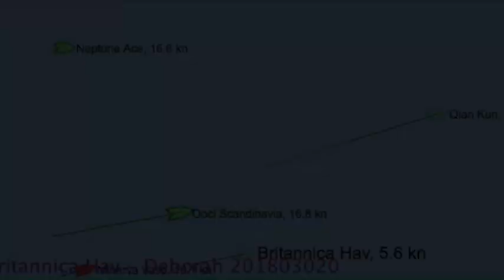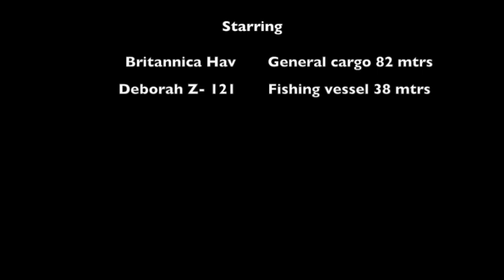Collision Britannica Hav vs Fishing vessel Z 121 Deborah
As clearly visible in the AIS footage the Britannica Hav is moving slowly paralel to the direction of the separation scheme when the Deborah is crossing the scheme under a slight angle approaching the Hav from  her port side. Finally the Deborah rams the Britannica Hav on her port side. As a result of that the Britannica Hav finally capsizes.
It looks like there had been no one on the bridge of the Deborah, because no course or speed alterations are visible till impact.